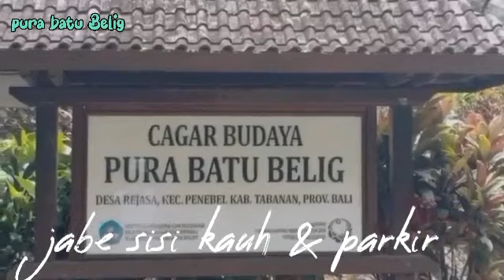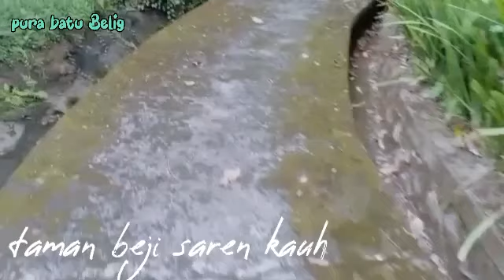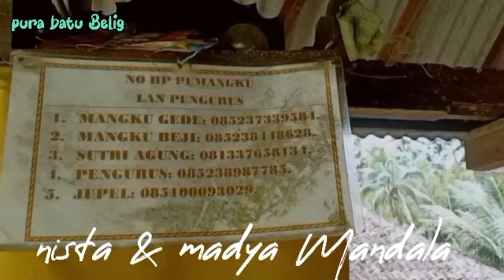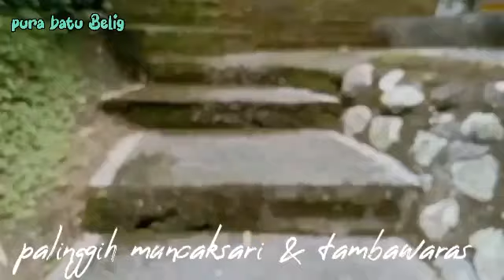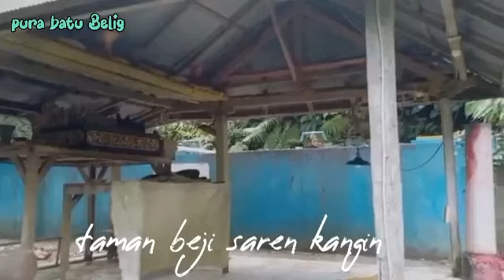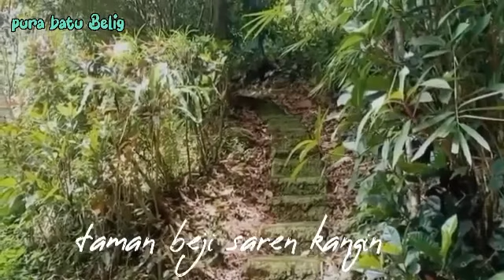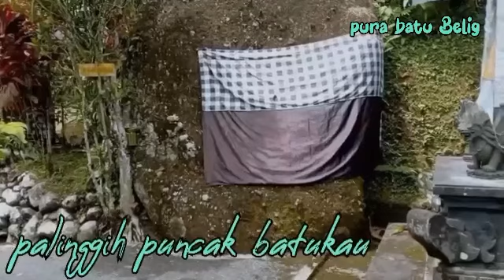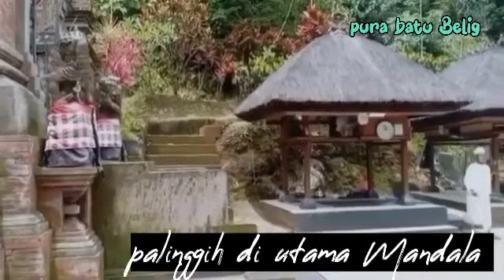cagar budaya !! pura batu Belig di penebel tabanan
Haaiiii. Sobatku semuanya.

Video kali ini  mempersembahkan tentang : keberadaan di pura CAGAR BUDAYA , PURA BATU BELIG di desa rejasa, penebel, Tabanan Bali pada tanggal 22012023.